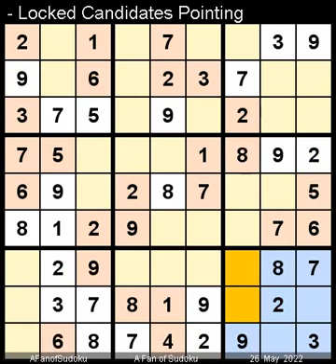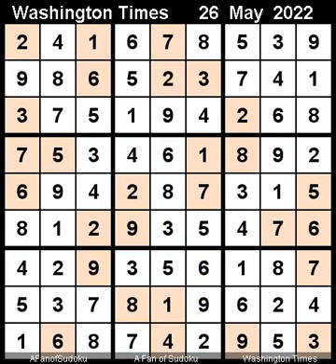How to Solve Washington Times Sudoku Difficult May 26, 2022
Description

سودوكو
ซูโดกุ
数独
스도쿠
судоку
सुडोकू
സുഡോകു
סודאָקו
ਸੁਡੋਕੁ
சுடோகு